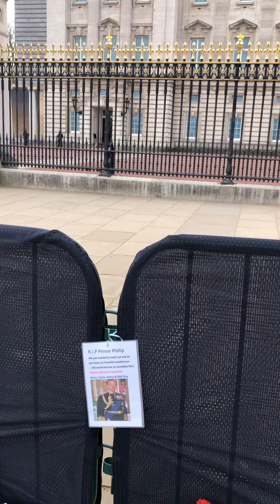Buckingham Palace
Ride with Bobbo Buckingham Palace